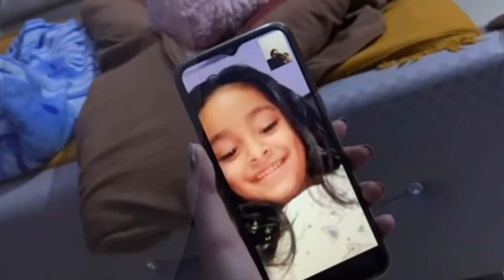Finally 50 Vlogs completed | Jammu | Tanvi Sharma